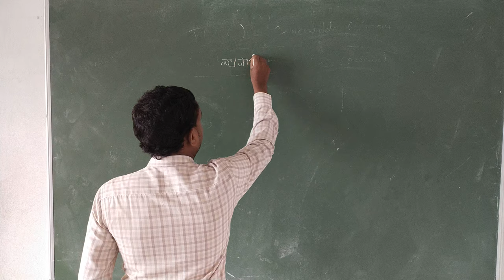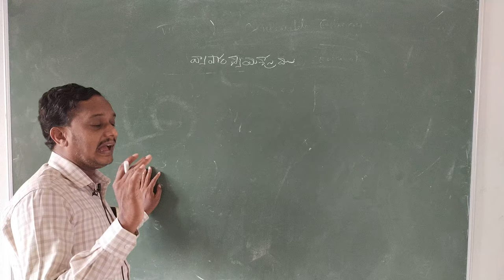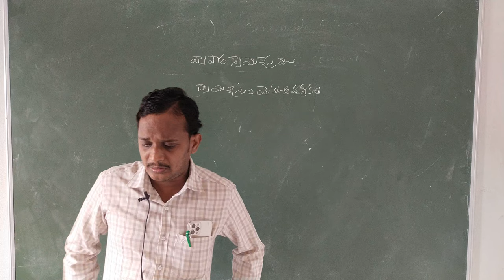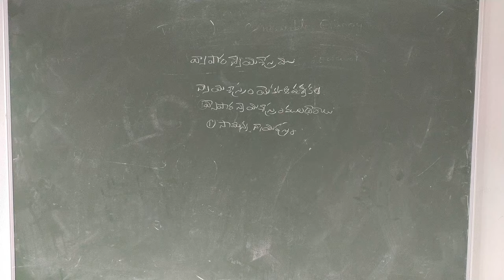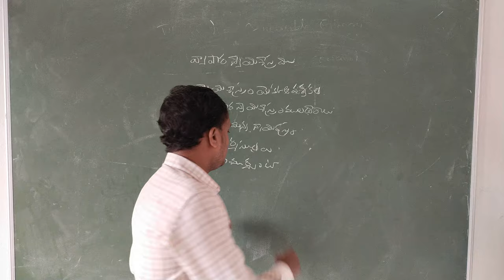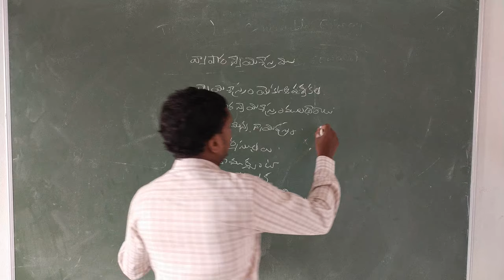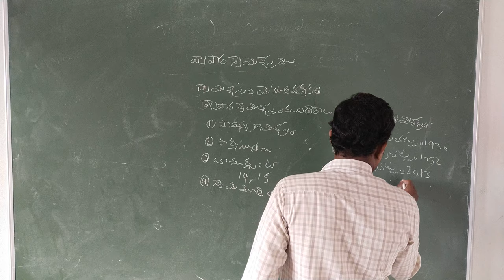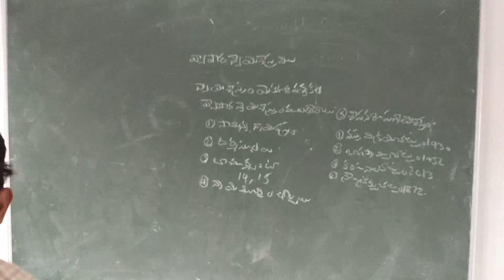Bussiness Laws Introduction IV Sem (Commerce)